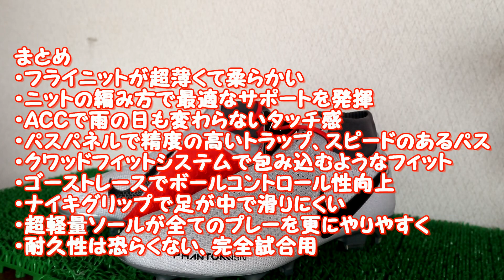ナイキ ファントムビジョン エリート DF FG 機能性詳細紹介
◆0014のメインブログはこちら

◆最新&激安サッカー＆ラグビースパイクをまとめたものはこちら